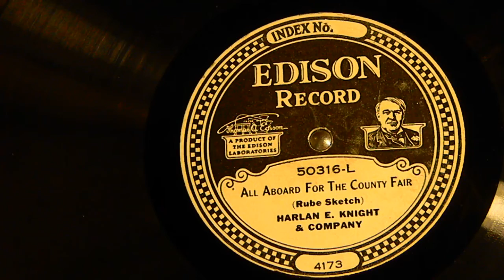Al Aboard For The County Fair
Harlan E. Knight and Company
Edison 50316-L